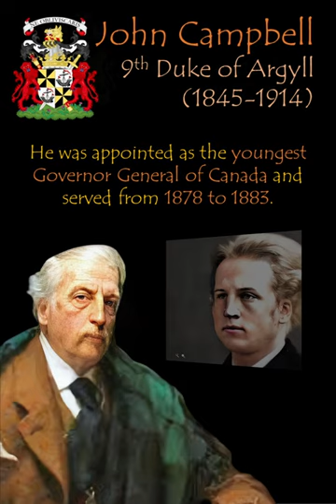Sons-in-Law of Victoria: AI Recreated Faces in Royal History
Who were the Sons-in-Law of Queen Victoria? Do you know that four of the five were German Princes? This video is about them

Chapters:
00:00 The Sons-in-laws of Queen Victoria
00:03 Frederick III, German Emperor
00:14 Louis IV, Grand Duke of Hesse and By Rhine
00:25 Prince Christian of Schleswig-Holstein
00:37 John Campbell, 9th Duke of Argyll
00:48 Prince Henry of Battenberg

Frederick III, Emperor of Germany (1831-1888)
Crown Prince Frederick William of Prussia married Victoria, Princess Royal, in 1858
The world would have avoided World War I if his reign had been longer than 99 days.

Louis IV, Grand Duke of Hesse and By Rhine (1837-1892)
Louis IV, or Ludwig IV, was Prince of Hesse when he married Princess Louise at 25 in 1862.
He became the Grand Duke Hesse in 1877 and helped Frederick fight the French in the Franco-Prussian War.
As Grand Duke Hesse, he fought against the Prussians suring the Austro-Prussian war. His Grand Duchy was spared after the war.

Christian, Prince of Schleswig-Holstein (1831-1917)
Prince Christian was a Danish-born German prince who married Princess Helena in 1866.
In 1891, he lost an eye after the Duke of Connaught accidentally shot him during a shooting party.

John Campbell, 9th Duke of Argyll (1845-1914)
John Campbell was the Marquess of Lorne when he married Princess Louise in 1871.
He was appointed the youngest Governor General of Canada and served from 1878 to 1883.
He was popular as the Governor-general of Canada and was later made the Duke of Argyll.

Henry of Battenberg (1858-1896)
Prince Henry married Princess Beatrice in 1885.
He died 11 years later, in 1896, when he fought in the Anglo-Ashanti Wars.
His descendant later changed their surname from Battenberg to Mountbatten.

The music is “Evermore” by Arend licensed via Music Vine: GAZJSRRNJTTBE2KO

We provide the AI recreated faces of the five sons-in-laws of Queen Victoria.